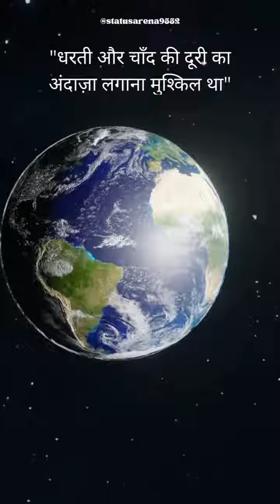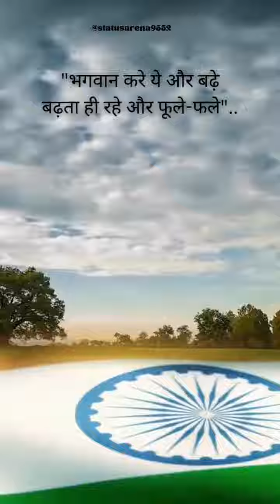24 August 2023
chandrayan3